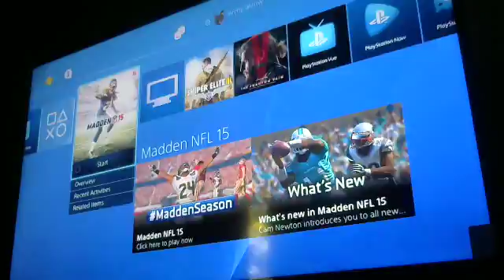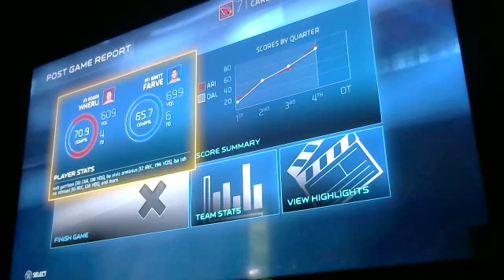Armin Narro Cowboys vs Cardinals 2nd 3rd 4th QTR Video 2196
pitiful is too kind a word for this pitiful game